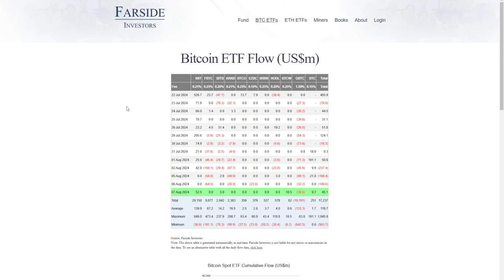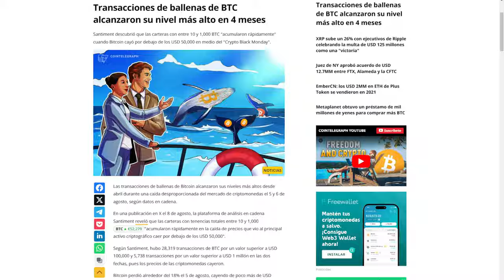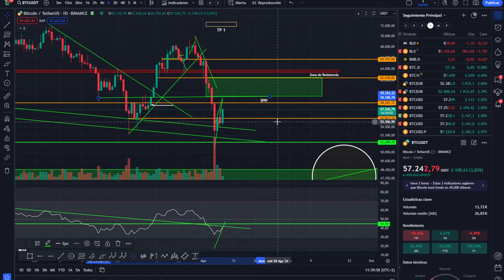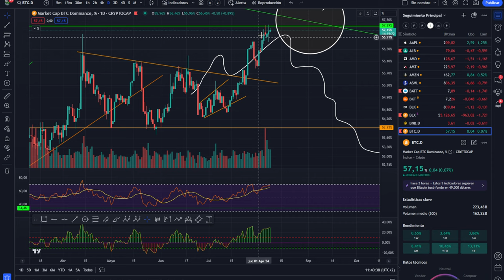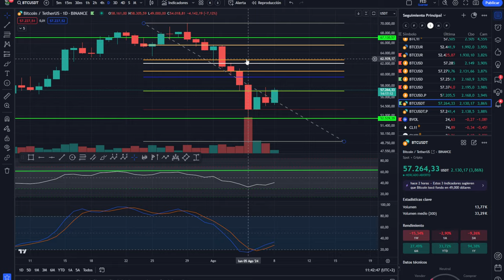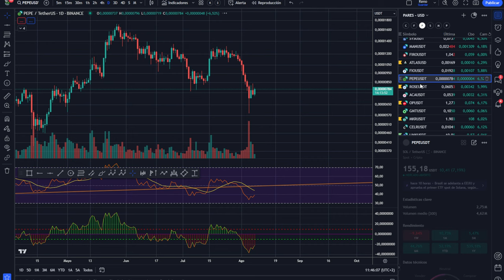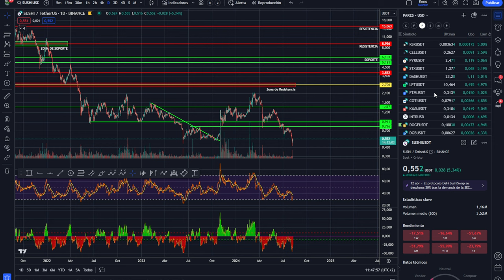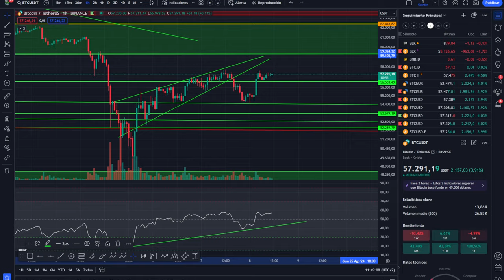💥💵 BITCOIN ESTO SE PRODUCE ANTES DE UN FUERTE IMPULSO💥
0:00:00 Presentación
0:01:20 bitcoin FUERTE IMPULSO
0:02:18 SATOSHIS POR DÓLAR
0:05:05 Análisis de bitcoin y altcoins